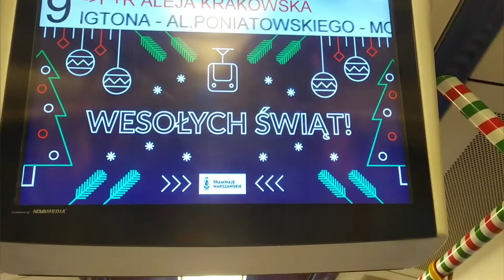ŚWIĄTECZNY TRAMWAJ | Prezentacja i przelot